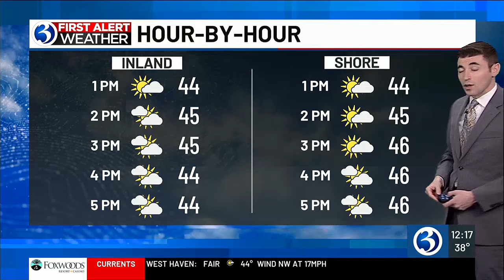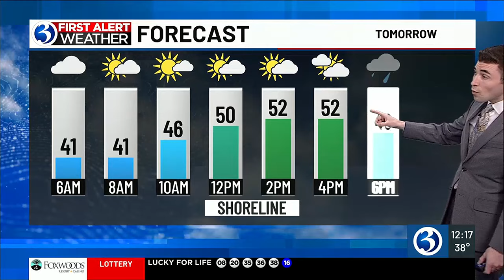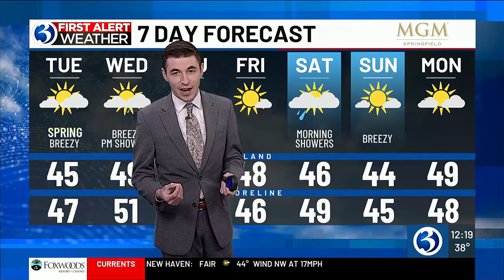FORECAST: A midweek shower chance followed by a brief winter chill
Meteorologist Mike Slifer said there could be a midweek shower followed by some chilly temperatures. Here's his Tuesday noon forecast.